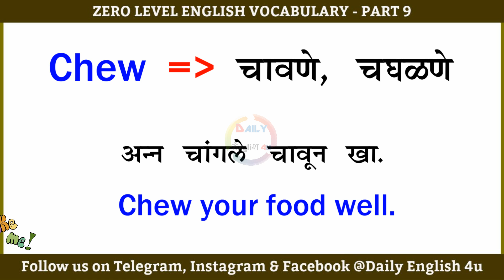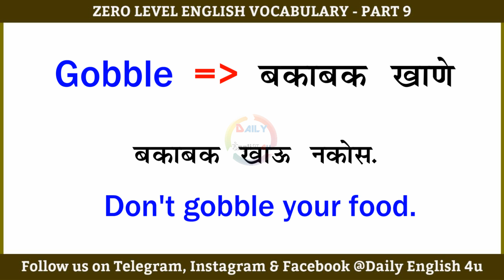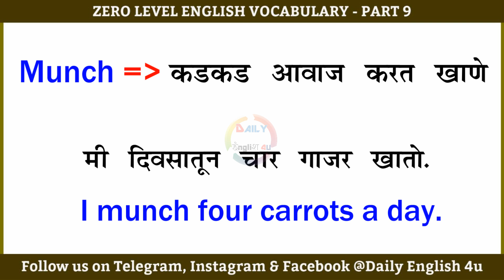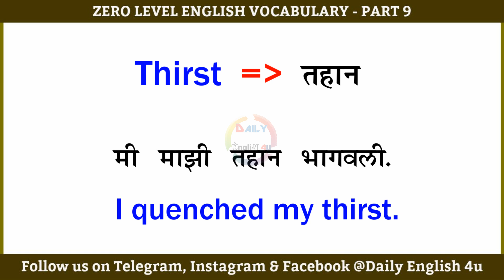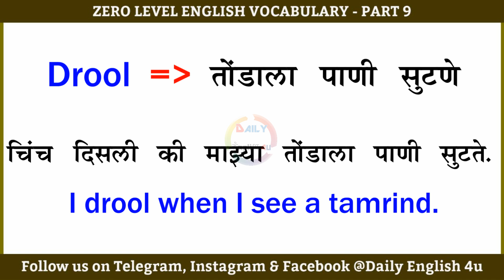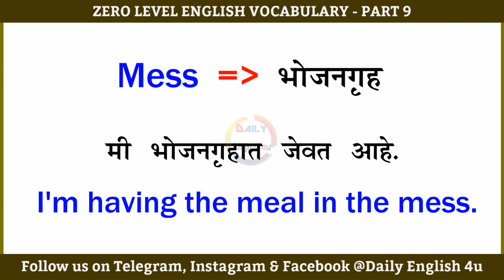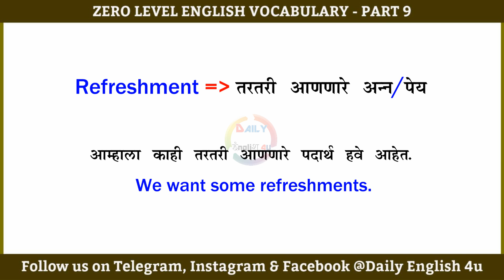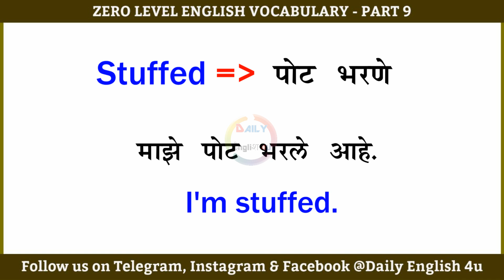रोज बोलले जाणारे इंग्रजी शब्द | Eating Related English Words | Zero level English Vocabulary Part 9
या व्हिडिओमध्ये  30 रोज वापरातील खाण्यापिण्याच्या संबधित इंग्रजी शब्द व वाक्य सांगितलेले आहेत. तसेच स्पर्धा परीक्षेच्या दृस्तीकोनातून याची उपयुक्तता आहे. हा व्हिडिओ तुमच्या  मित्रांना शेअर करा.